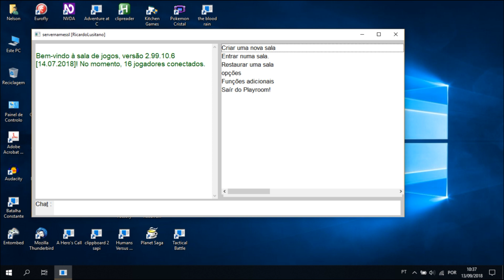Playroom Audiotutorial Estrato'Stereo adenda3 Yatzee Concluir partida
Audiotutorial destinado às pessoas portadoras de deficiência visual. Esta é a 3ª adenda ao audiotutorial do jogo Playroom, na qual continuo a partida de Yatzee previamente criada, tendo sempre o cuidado de ir explicando a dinâmica de jogo.